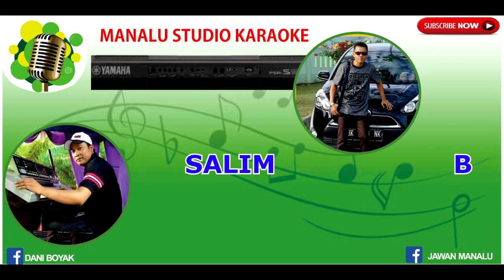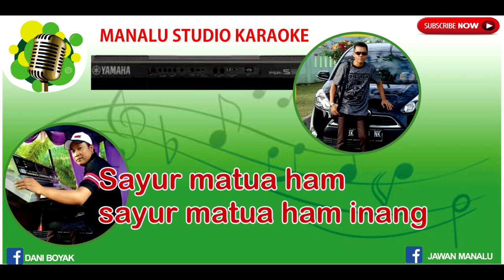SALIM BOR BOR (KARAOKE SIMALUNGUN VERSI KEYBOARD)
Semoga bermanfaat..

Horas..

J. Manalu